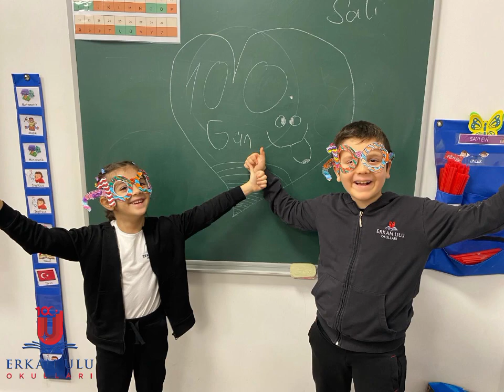Bugün okula gelişimizin 100. günü.🗓️🥳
100 gün boyunca birlikte öğrenmenin ve büyümenin heyecanını unutulmaz kılmak için çeşitli etkinliklerle kutladık.🥳 Bu 100 gün, sadece bir zaman dilimi değil aynı zamanda birbirimize katkıda bulunduğumuz yolculuğun da simgesi. Bu anlamlı gün, birlikte öğrenmenin ve birbirimize destek olmanın güzelliklerini bir kez daha hissetme fırsatı sundu.